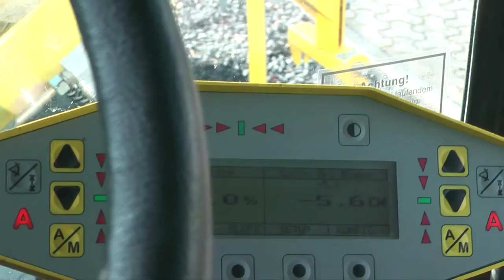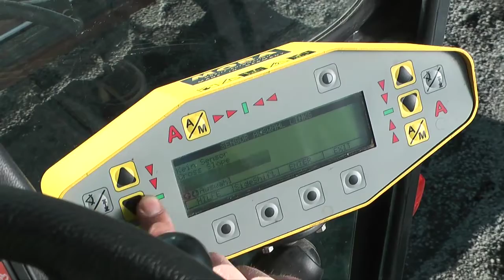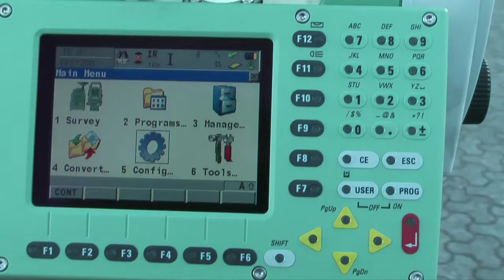Motorgrader 2D and 3D machine control solutions for effecive road construction buildings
2D/3D leveling control solution for optimal grader blade control for better earthmoving result. Get better planum results in faster time.